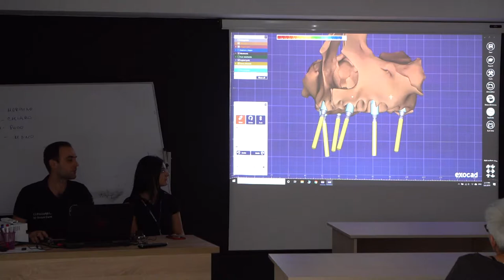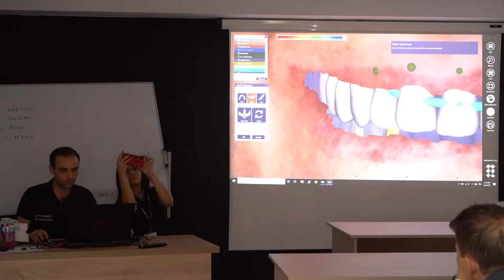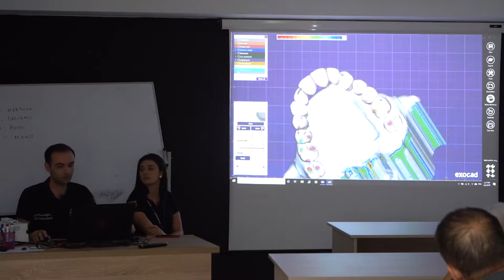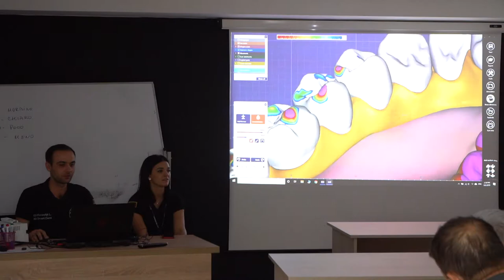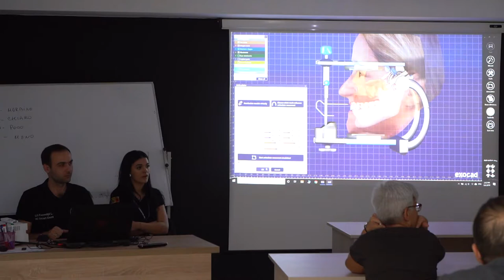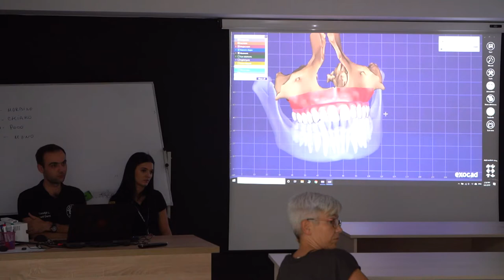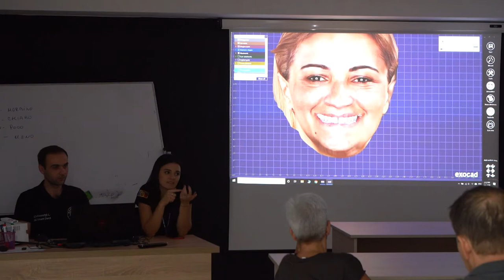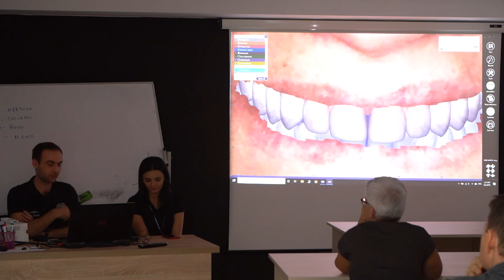Protesi dentali fisse: faccio vedere come si creano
In questo video spiego come sarà il futuro delle protesi dentali fisse,

utilizzo di nuovi macchinari e e materiali.
Se oggi i denti fissi in zirconio sono il massimo non sarà così in futuro.

Nel prossimo futuro i denti fissi su impianti saranno fatti con materiali rivoluzionari che magari ancora non esistono.